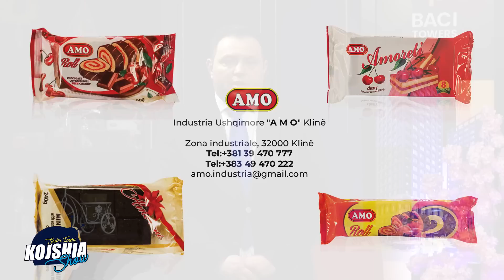Kojshia Show - Hoxhe Mazllam Mazllami - Iftari i veçantë me persona me nevoja të veçanta